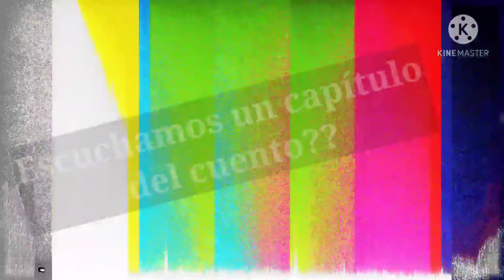Detectives en el Parque Rodó!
Capítulo una noche en el cementerio